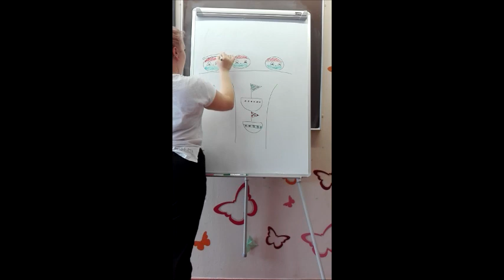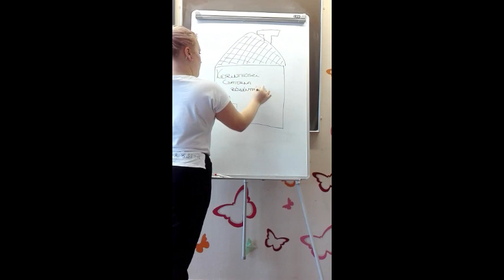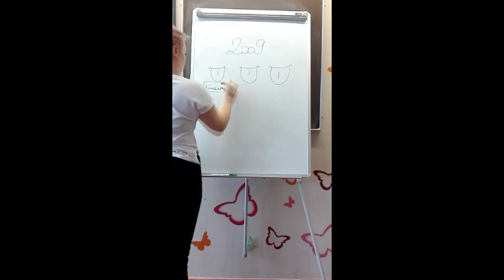A korinthoszi csatorna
Készítők: Egri Szakképzési Centrum József Attila Szakgimnáziuma, Szakközépiskolája és Kollégiuma, Gyöngyös. (Németh Arnold Krisztián, Burai Margaréta, Puskás Máté, Mongyi Rita) Időtartam: 2’36”
A videó a Tényleg!? videó versenyre készült.